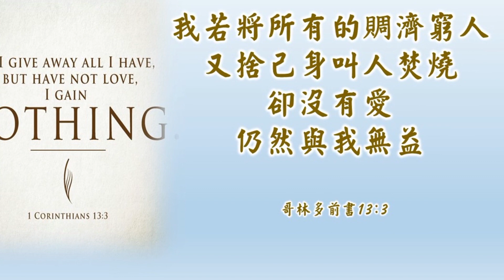沒有愛就無意義 (附歌詞) Without Love We Have Nothing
「沒有愛就無意義 Without Love We Have Nothing」; Words based on 1 Corinthians 13;  Music by James Michael Stevens and Joseph M. Martin, Arranged by Joseph M. Martin; 台語：陳茂生。愛恩詩班主日獻詩。Presented by EFCI Choir on 7/21/2024 Sunday Worship Service.